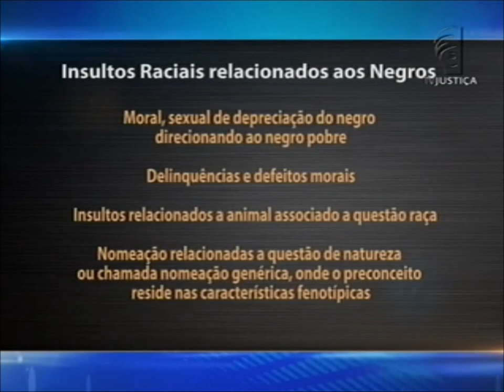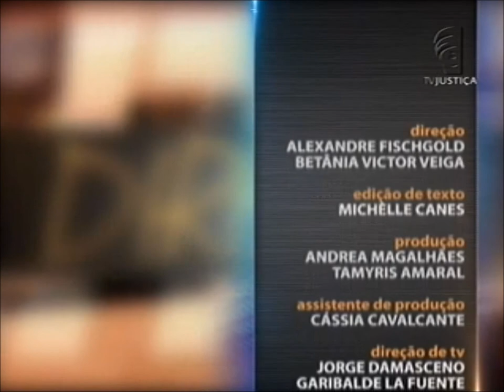Direito Educacional - aula 4